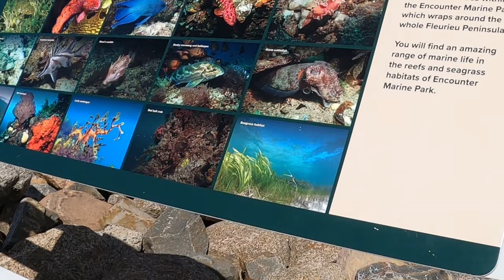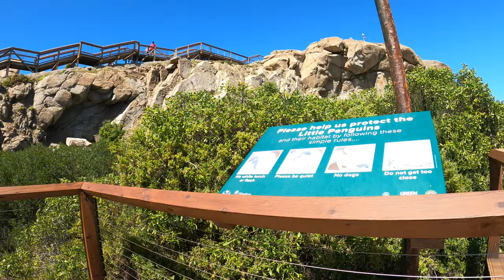តើគួរមកលេងអត់កន្លែងនឹង?🇦🇺 Granite Island tourist hot spot khmer simple life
តើគួរមកលេងអត់កន្លែងនឹង?🇦🇺 Granite Island tourist hot spot khmer simple life្please subscripe to get the new video.